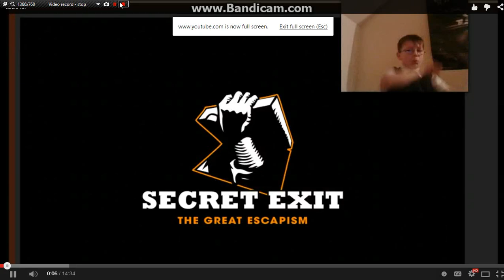the dance of jack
a very funny vid we call it the dance of jack

jack mcauslands gaming